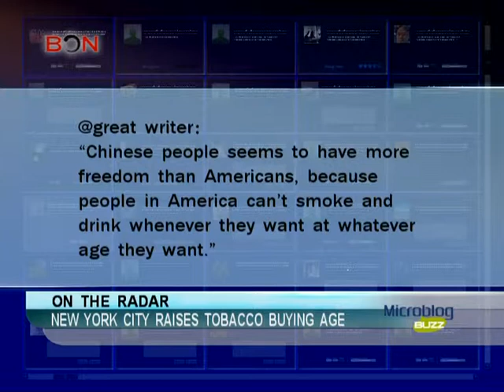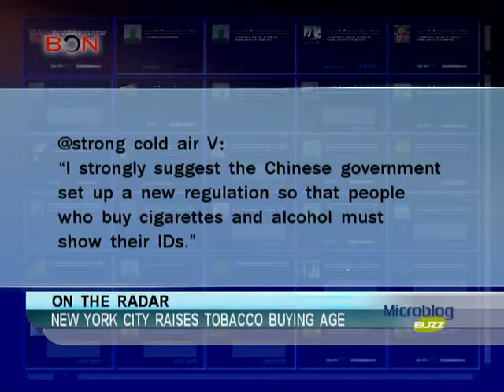New York city raises tobacco buying age - Microblog Buzz - November 06,2013 - BONTV China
new york city, anti-tobacco law, evade taxes, purchasing age, 21, sales revenue